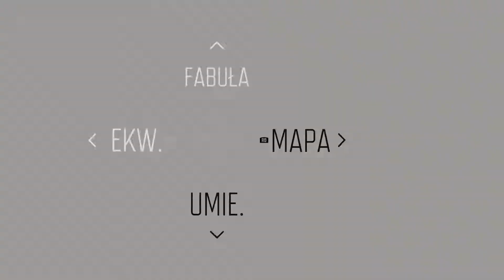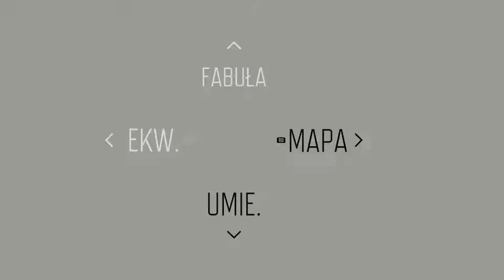DAYS GONE (PC) #23 - NERO przy Old Pioneer. NERO i Horda w kopalni White King.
Przygody w Days Gone odbywają się dwa lata po opanowaniu świata przez tajemniczego wirusa, który pozamieniał ludzi w żądne krwi i mięsa Zombie, zwane Świrusami. Głównym bohaterem jest były członek gangu motocyklowego Deacon.
Początek gry wskazuje na to,  że na skutek fatalnych zdarzeń rozstał się ze swoją ukochaną, która ranna odleciała śmigłowcem a on pozostał ze swoim przyjacielem.
Jak potoczą się jego losy? Czy uda nam się przetrwać? Odpowiedzi na te pytania zdradzi nam dalszy ciąg fenomenalnie wciągającej fabuły.
Już nie mogę się doczekać, zapraszam do oglądania.

Muzyka w OUTRO: StockStudio - Abadoned City